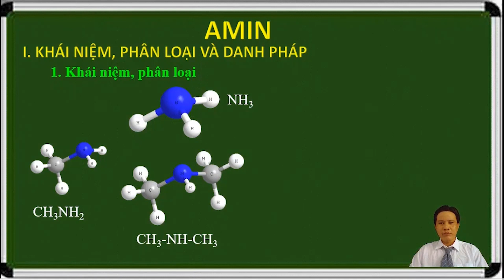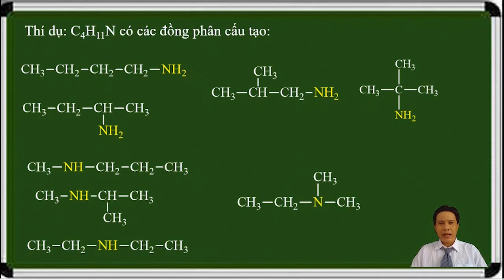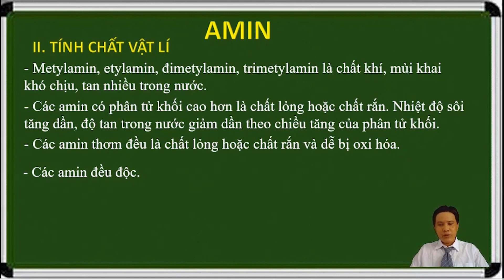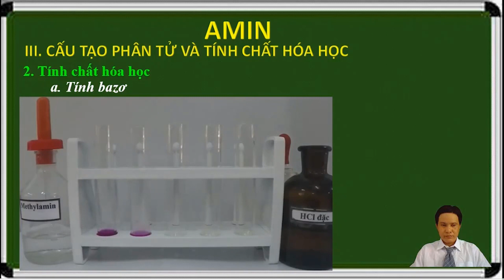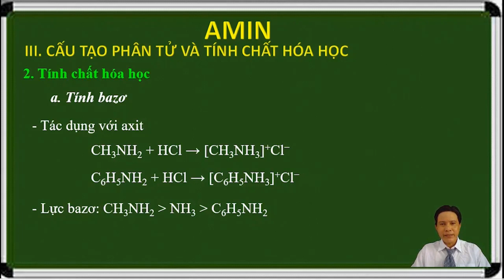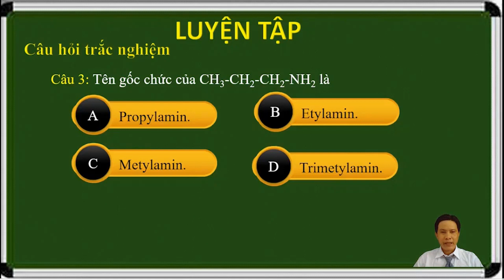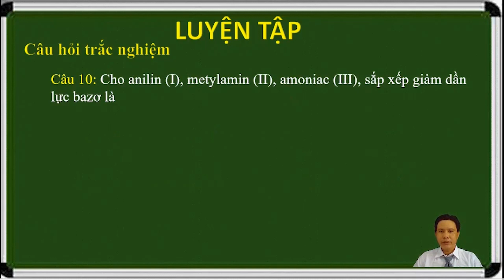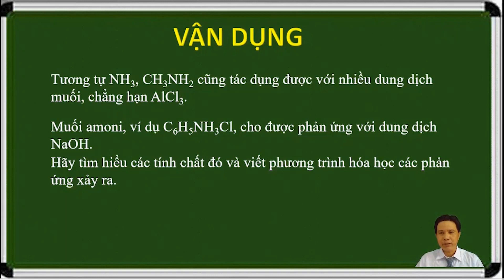Lớp 12 Hóa học Amin Phạm Quốc Thành 19 10 2021 7h30